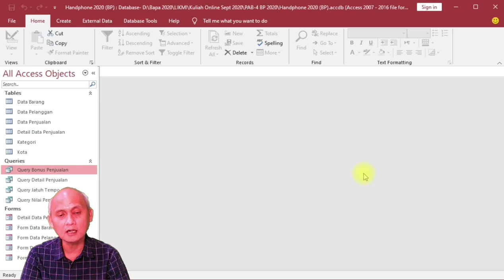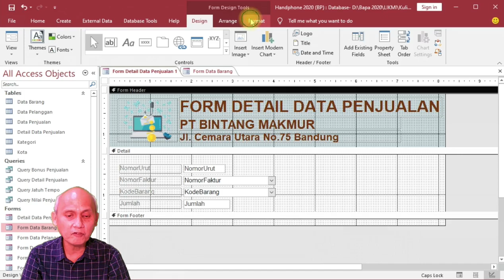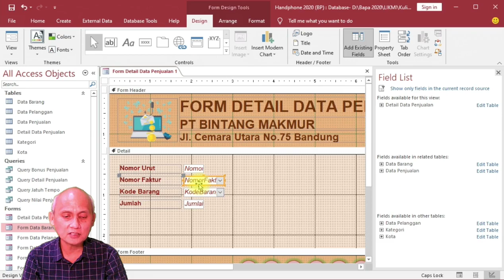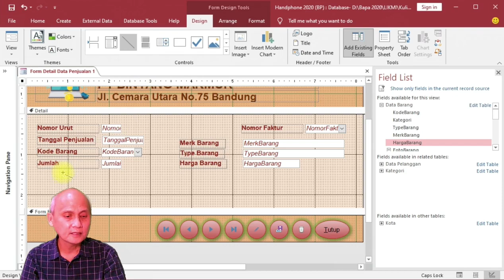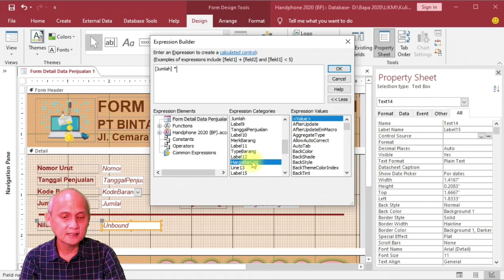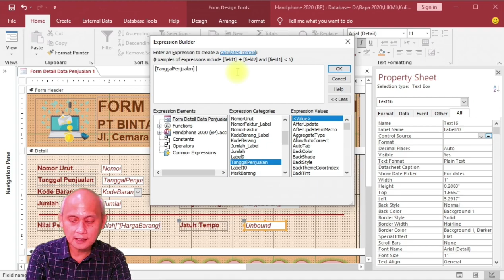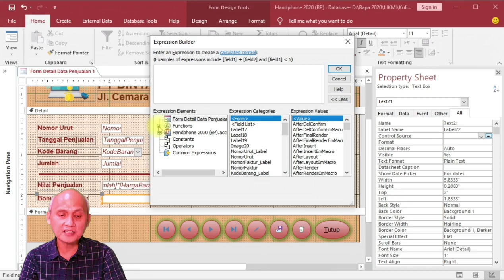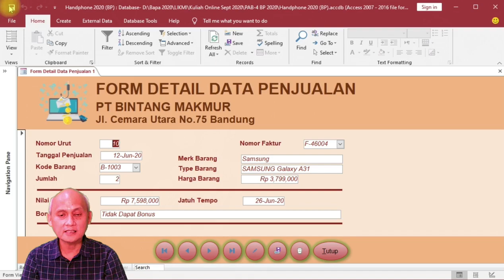Microsoft Access #8 | Form With Expression Builder | Cara Membuat Form dengan Expression Builder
Belajar bagaimana merancang form with expression builder dengan menggunakan Microsoft Access.

Cara Membuat Form dengan Expression Builder disampaiokan secara Step by Step.